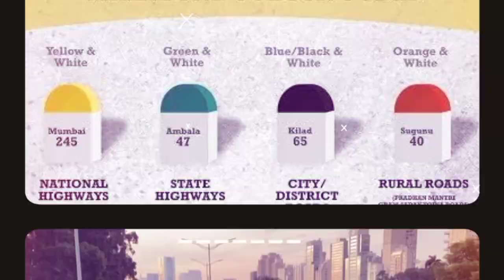सड़क के किनारे पत्थर अलग-अलग रंग के क्यों हैं.. 😱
क्यों लगे होते है सड़क के किनारे ऐसे पत्थर 😱 || Why are these stones on the side of the road..?

सड़क किनारे लगे मील के पत्थर का क्या मतलब होता है,सड़क किनारे लगे हुए पत्थर के रंगों का मतलब क्या होता है,सड़क के किनारे पत्थर क्या होते हैं,सड़क किनारे क्यों लगे होते हैं अलग अलग रंग के पत्थर,सड़क के किनारे पीले रंग के पत्थर क्यों लगे होते है,सड़क के किनारे बने हुए पिलर का अलग-अलग रंग अलग-अलग क्यों होता है,सड़क किनारे लगे पत्थर अलग-अलग रंगों के क्यों होते हैं,सड़क किनारे लगे मील के पत्थर के रंग कुछ बताते हैं,सड़क किनारे लगे मील के पत्थर के रंग पीले

pitrdosh ka kya hai lakshan,yeh rishta kya kehlata hai,phool ke badle patthar,hathi raja kahan chale sund hila kar kahan chale,hathi raja kahan chale,pawan sinmgh ka gaana,ghar me kaise kare pinddan ka upay,apaharan nana patekar movie,tane khotu lagyu mara thi kayi vaat ma,tane khotu lagyu mara thi jignesh barot,nadiya ke paar,tane khotu lagyu marathi jignesh kaviraj,radhe movie ka gana,nadiya ke paar songs,purwazo ki shani ka upay,tane khotu lagyu